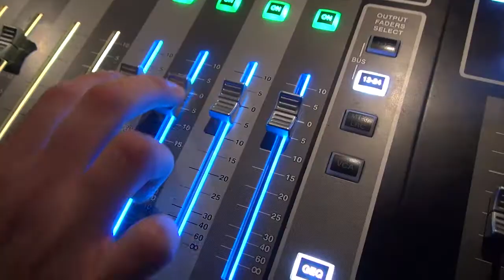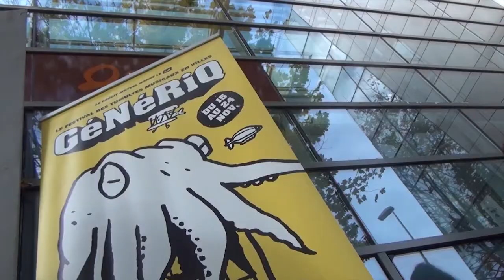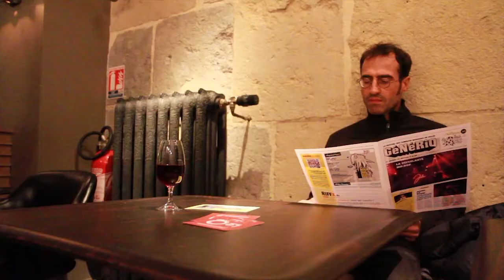Le journal du festival GéNéRiQ (25 Novembre 2013)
Suivez jour après jour l'actualité du festival version 2013!